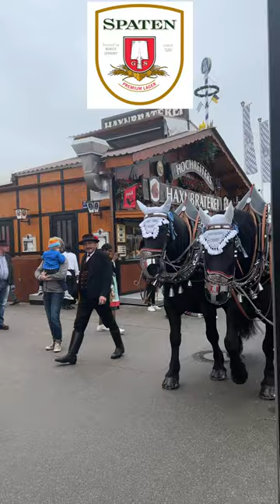BEER HORSES of Oktoberfest 2022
While Stephen was on the way to work one morning, he heard an odd bell ringing down the street... Then some horses appeared around the corner! (That was where the Paulaner Clip came from).

Then, a few weeks later, when we were at Oktoberfest, we saw some of the other brewery horses!!